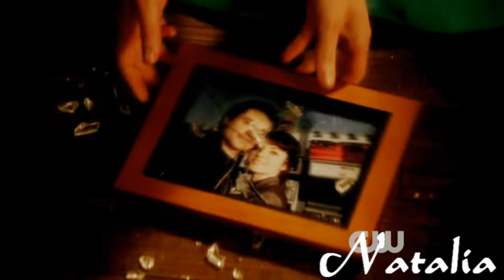Chloe/Lois/Clark || Someone to kiss goodnight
So, I was cleaning up my computer deleting files I no longer need when I happened upon this. I made this awhile ago, but never actually uploaded it and eventually forgot about it.

And I know how horrible the Smallville fandom is, so any bashing comments will be deleted(and probably screencapped for my followers of twitter to laugh at). Can't say I didn't warn you.